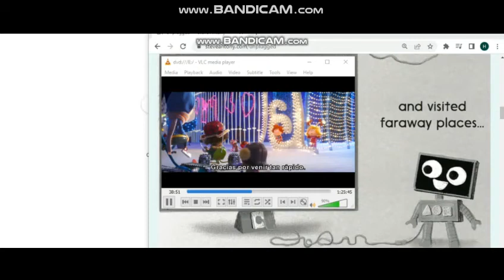El Grinch (2018) - La escena del ladrón navideño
El Grinch - El ladrón de Navidad: Vestido como Santa, El Grinch (Benedict Cumberbatch) le roba la Navidad a Whoville.

DESCRIPCIÓN DE LA PELÍCULA:
El Grinch y su leal perro, Max, viven una existencia solitaria dentro de una cueva en el monte Crumpet. Su principal fuente de agravio llega durante la época navideña, cuando sus vecinos de Whoville celebran las fiestas a lo grande. Cuando los Quién deciden hacer la Navidad más grande y brillante, el descontento Grinch se da cuenta de que hay una forma de ganar paz y tranquilidad. Con la ayuda de Max, el gruñón verde trama un plan para hacerse pasar por Santa Claus, robar la Navidad y silenciar la alegría navideña de los Quién de una vez por todas.

CRÉDITOS:
TM y © Universal Pictures (2018)
Reparto: Benedict Cumberbatch, Pharrell Williams
Guionista: Michael LeSieur, Tommy Swerdlow
Dirección: Scott Mosier, Yarrow Cheney

El canal MOVIECLIPS es la colección más grande de clips de películas con licencia en la web. Aquí encontrará momentos, escenas y líneas inolvidables de todas sus películas favoritas. Hecho por fanáticos del cine, para fanáticos del cine.